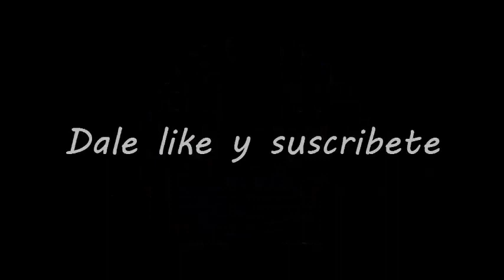Episodio 75 - Programa 27/09/16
Trayendo para ustedes lo nuevo de Opeth, Suicidal Tendencies, Dissevered, Clouds Taste Satanic, Eternal Champion y Natanas.